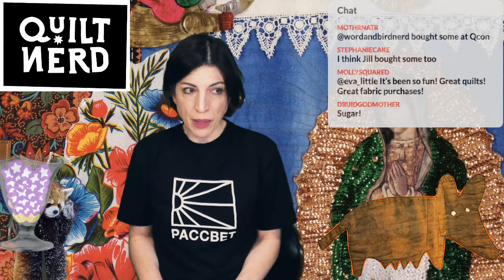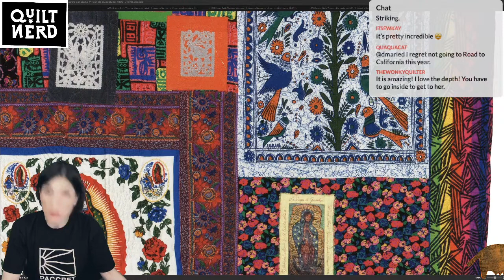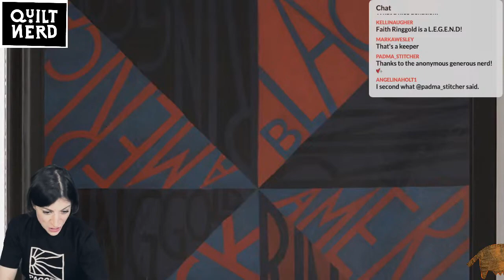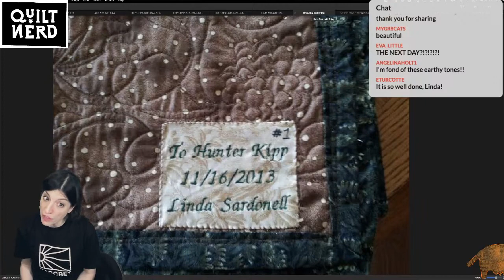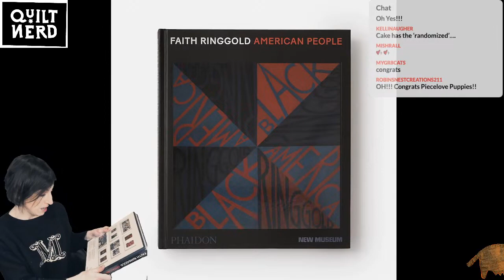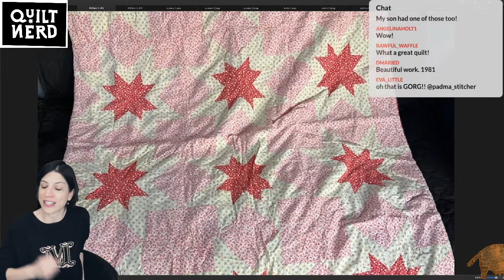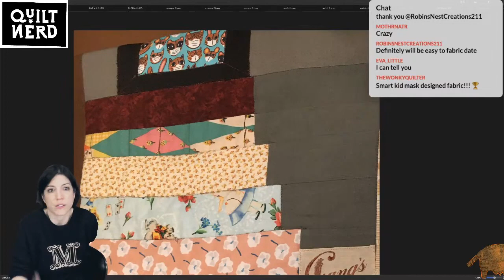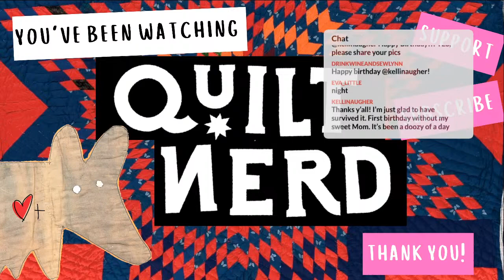Ep. 224 Quilt Nerd Saturday NITE! 'My First Quilt' and Antiques Roadshow Quilt Featured!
It's the second half of the 'My First Quilt' show and tell show on Quilt Nerd. Watch the replay and you'll see that our/your first quilts are pretty awesome. Quilt Nerd is LIVE and so are you. Keep quilts weird.